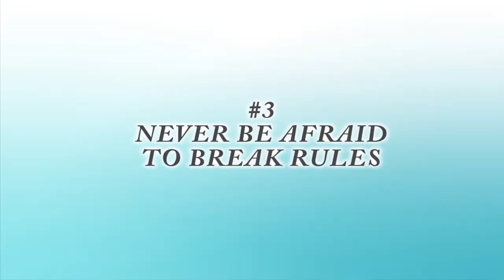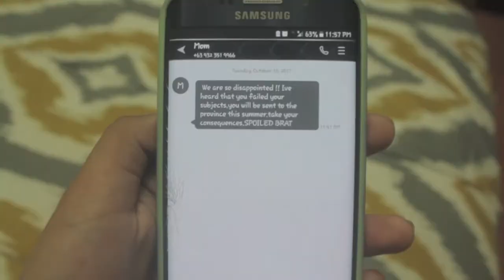"The Fame List" A trailer by Twinkle Blanco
Genre: Adventure

In fulfillment of MC 350 Finals Requirement

October 2017